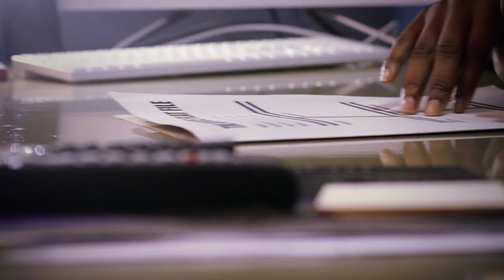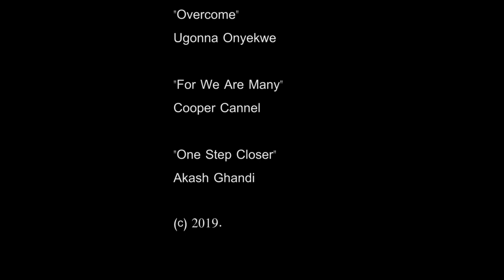FISHAMAN (short film by Israel Eziedo)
Short film by Israel Eziedo